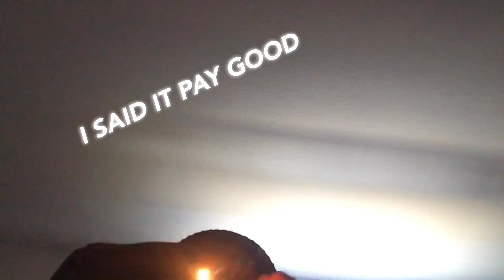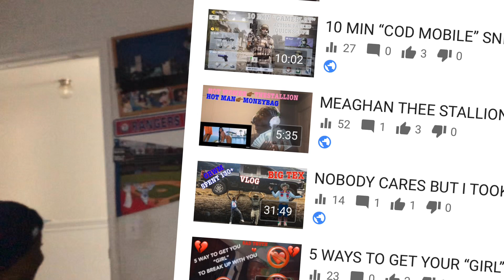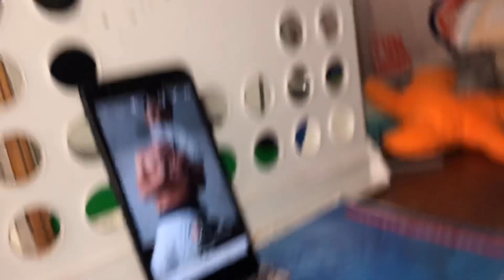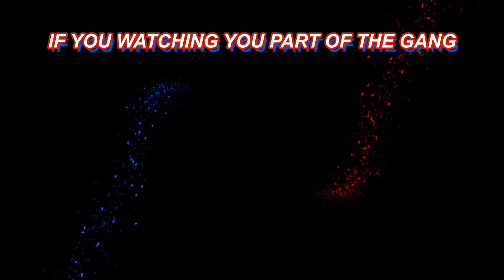YOUTUBE PAY GOOD PRANK *GONE RIGHT* (PART 1)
YOUTUBE PAY GOOD PRANK (PART 1)
PRANKTOBER
PRANKS ALL OCTOBER
LOVE EVERYSINGLE ONE OF YOU GUYS❤️
5 LIKES FOR PART 2👍🏾